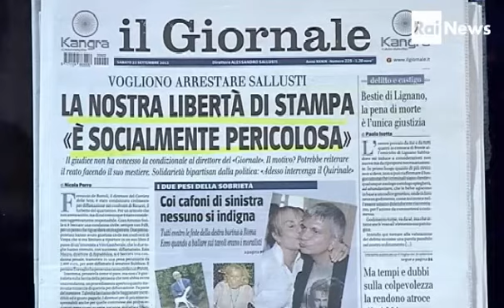Tabacci sul caso Sallusti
L'intervento del candidato alle primarie del centro sinistra, Bruno Tabacci, sul caso Sallusti